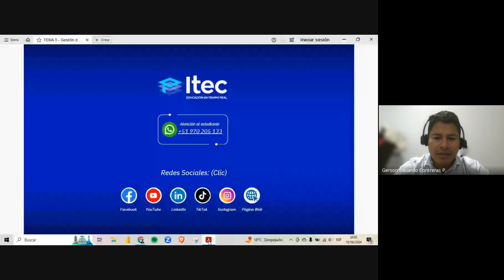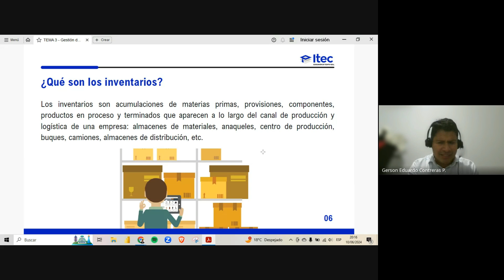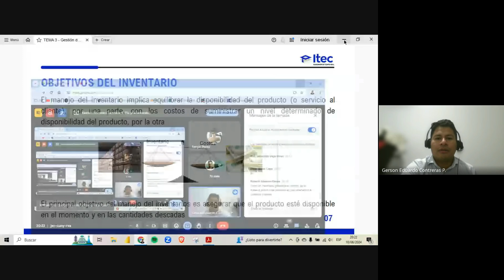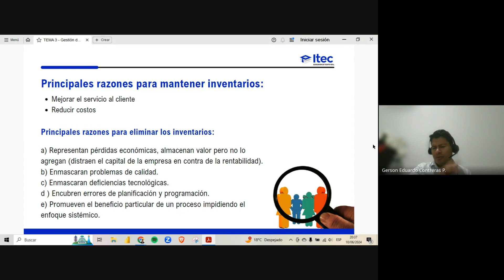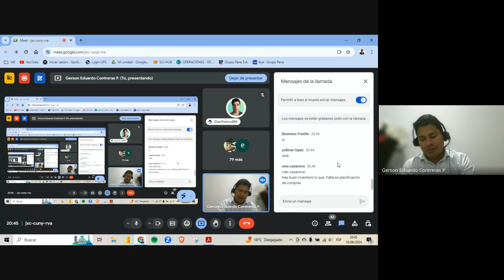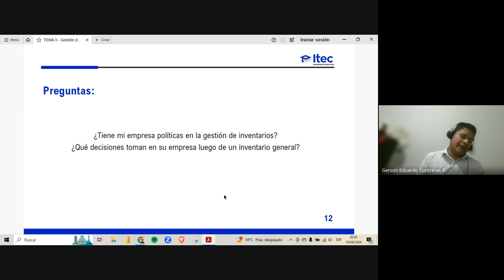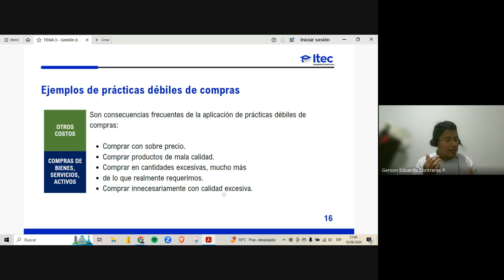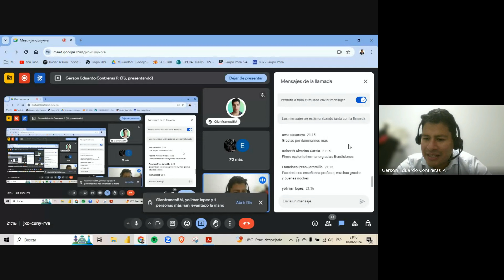CLASE 03: ADMINISTRACIÓN LOGÍSTICA Y CONTROL DE INVENTARIOS - JUN1 2024